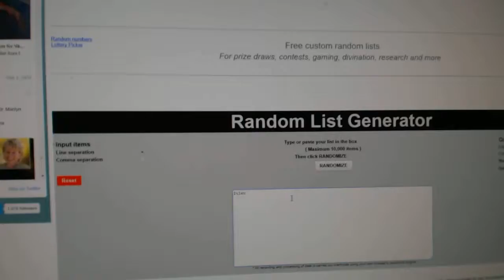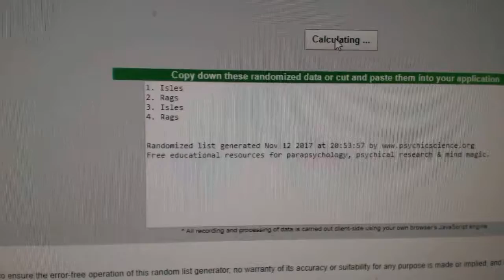Multi Randoms - C&C GB #7962